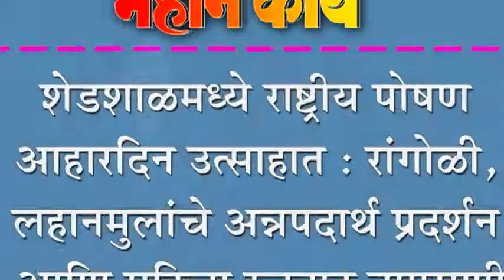शेडशाळमध्ये राष्ट्रीय पोषण आहारदिन उत्साहात : रांगोळी, लहानमुलांचे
शेडशाळमध्ये राष्ट्रीय पोषण आहारदिन उत्साहात : रांगोळी, लहानमुलांचे अन्नपदार्थ प्रदर्शन आणि महिला रक्तगट तपासणी